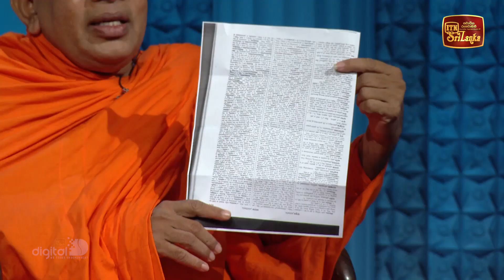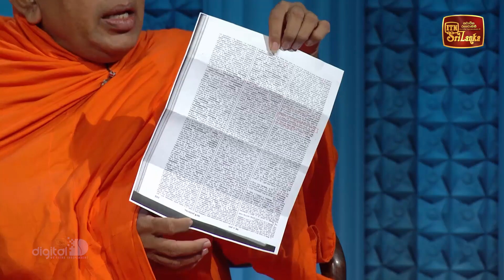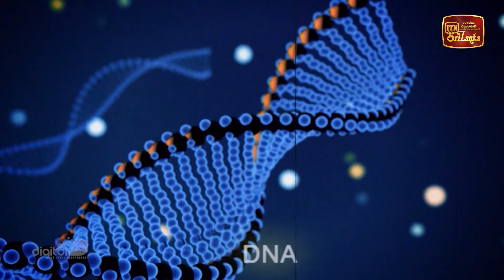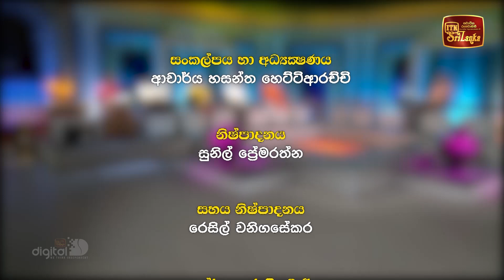පද බෙදීම,පද හැදීම සහ පද ගැහීම | Doramadalawa - (2023-04-17) | ITN